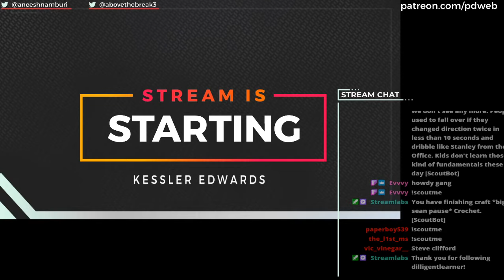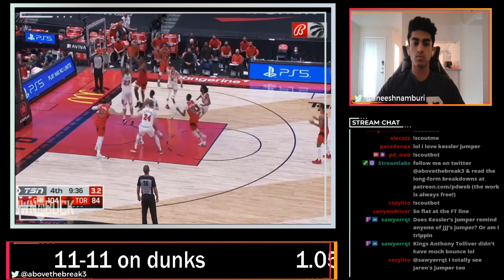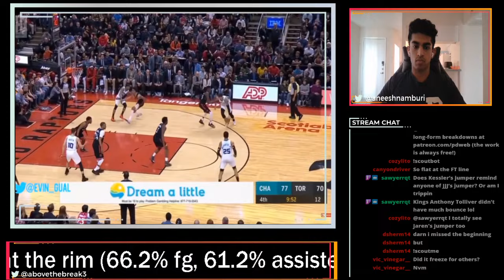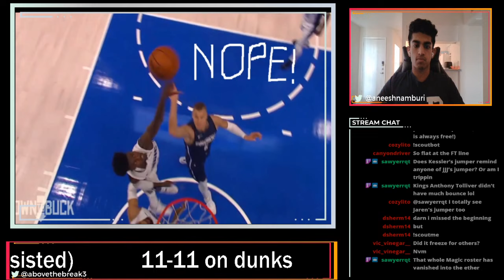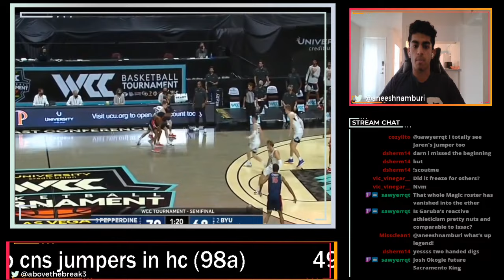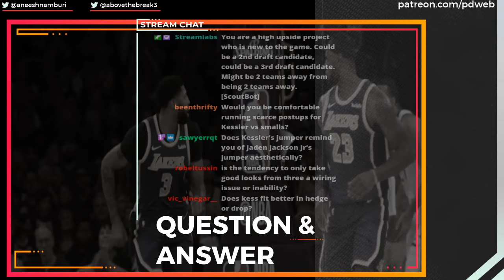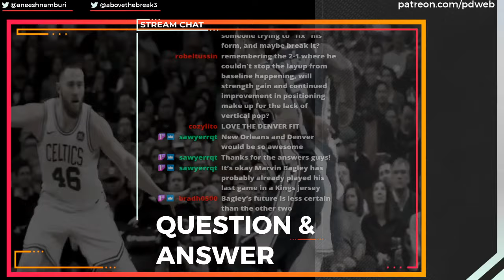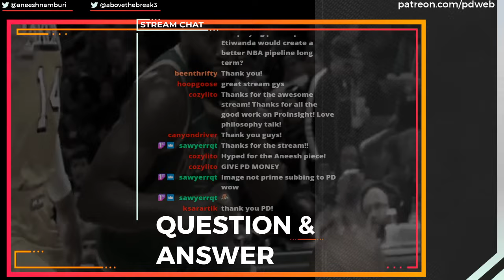Let's Watch Film - Kessler Edwards (Ft. Aneesh Namburi)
PD Web and Aneesh Namburi, Scout for Pro Insight break down a game  by 2021 draft prospect Kessler Edwards of Pepperdine, followed by some Q&A . We look at the sweet shooting forward in a game vs BYU Cougars - his strengths, his weaknesses and his pathways to development.

Aneesh can be found on twitter at @aneeshnamburi